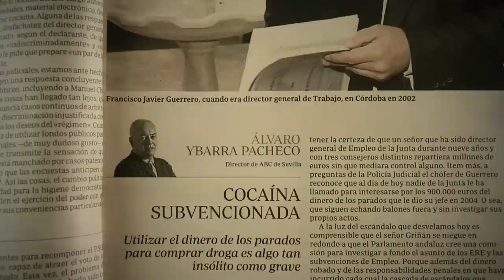Elcortijoandaluz Trailer Book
Trailer Book de El Cortijo Andaluz, el último libro de Agustín Rivera para La Esfera de los Libros. Treinta años de subvenciones, enchufismo y despilfarro.